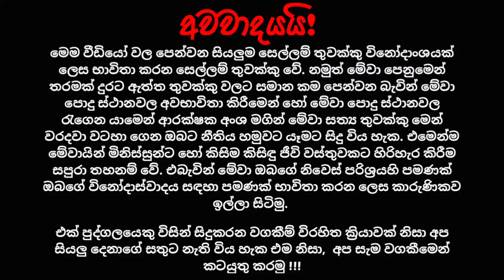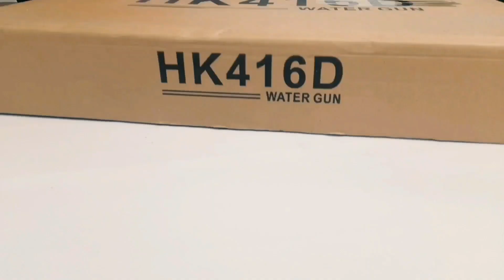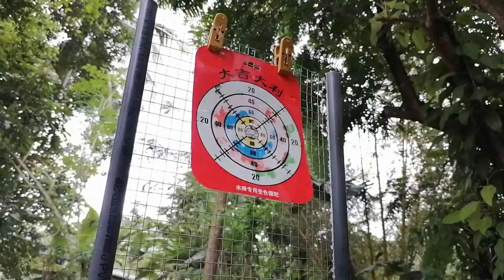HK416D Gel Blaster | Toy Gun Reviews | Captain Guard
~ Captain Guard Toy Gun Reviews ~

This video is a full review of HK416D gel blaster gun. This Gun is amazing & more realistic. It is good for kids & adults for target practicing. It is giving more fun. You will love this gun if you are looking old guns.

( Limited Stock. Hurry Up )

Other Links

For all the bb toy gun purchases Visit OneClick.lk, the Best Toy BB gun Shop in Sri Lanka

To buy a gel blaster toy gun in Sri Lanka Visit Gel Blasters Lanka the Best Gel Blaster Toy Gun Shop in Sri Lanka

Good News for Toy Gun Lovers!

Toy Guns වලට ආස කරන ඔයාලා හැමෝටම, Toy Guns ගැන Updates ආපු ගමන් දැනගන්න දැනුම බෙදා ගන්න Facebook/WhatsApp/Telegram යන තුනෙන්ම group තුනක්. කැමති අය පහල ලින්ක් වලින් Add වෙන්න. Firearms හෝ වෙන කිසිම දෙයක් Promote කරන එක තහනම්.

Captain Guard.